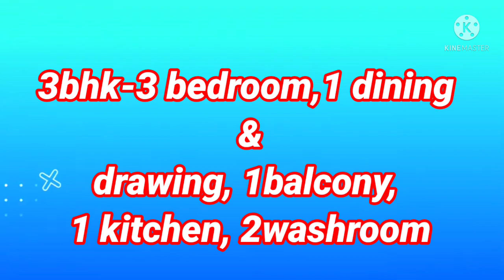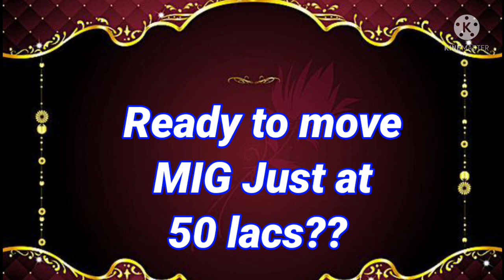MIG CO-OP|1250 sqft|50Lacs|400 sqft parking|At newtown|Ready to move|South east Facing|7980537759📞⏰💎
🌺Mig Co-op (Any floor)
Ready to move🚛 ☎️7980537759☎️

🔐💯(Freehold Property)❗️Sale at smart city
newtown aa-11 B ❗️

🚕🚕with 400 sq-ft 1 covered parking🚕🚕
🟤 Near Big park🟤
⬛ And Big hidco lake⬛

🔴🟤🔸Price :  50Lakhs 🔸
FUTURE price  60  LAC 🟤🔴

👉🚶♨️Walking distance from Owl more, Eco park, 7 wonders  , Mother wax museum, Misty hub, High court ..♨️🚶👈

🏫🌠🎯 near  Silicon Valley, 10 lane road proposed metro station🔸

✅3 bhk 🔹 2 wash room, 🔹1 balcony , 🔹1 kitchen, 🔹big drawing & dinning room.

🎯✔️ Plan sanction🔘
🎯✔️ vastu complaint🔘

🎯✔️56 pilling construction Completed  🔘

🟡 ✅😱🔥Facilities:
🎯✔️Security Room
🎯✔️Guest Parking
🎯✔️Flat Owners Parking.
🎯✔️Security
✔️Good animation ( 🔘 no-1 materials🔘 )
🎯✔️ Lift (Jhonson, LT, Power Cap )
🎯✔️ Electric Wear (HAVELLS , FINOLEX & ANCHOR )
Sanetry ( JAQUAR , ROKA -- Wall Hanging comod)
🎯✔️Floor ( GVT Tiles / Slab marbel ).
🎯✔️ ply door & aluminium window.
🎯✔️ ISI(TATA) steel.
🎯✔️ Cement - ULTRA TECH.

🎯✔️ putty & Paris

⭕️🌹Vastu realty 🌹⭕️

(Specialist newtown)